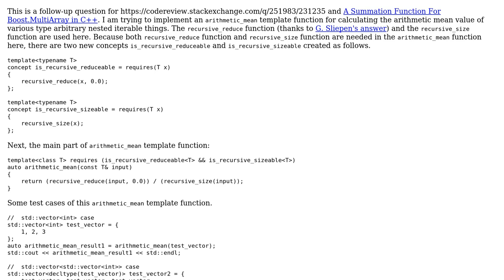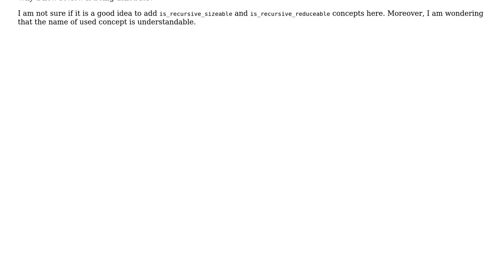An arithmetic_mean Function For Various Type Arbitrary Nested Iterable Implementation in C++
Code Review: An arithmetic_mean Function For Various Type Arbitrary Nested Iterable Implementation in C++

With thanks & praise to God, and with thanks to the many people who have made this project possible! | Content (except music & images) licensed under CC BY-SA | Music | Images & others | With thanks to user Toby Speight user JimmyHu and the Stack Exchange Network Trademarks are property of their respective owners. You are responsible for your own actions.